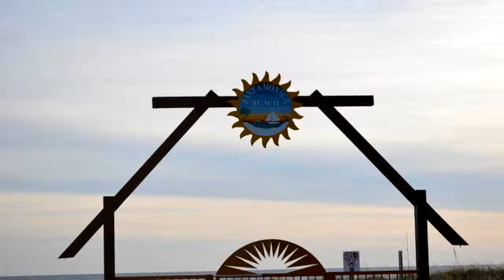Residential for sale - 204 Belaire Drive, Panama City Beach, FL 32413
A rare opportunity in this unique neighborhood  in Santa Monica Beach. Even more unique is the additional lot that you can build your dream home on while you live in the small beach cottage! The home has been in the family for a long time.The house comes with an additional lot 65 X 105 which can be sub divided. Currently there is a nice Gazebo on the lot.

Bedrooms: 3
Bathrooms: 2
Square Feet: 1040
Price: $600,000

04/19/2019 03:42:43 am

Last modified: